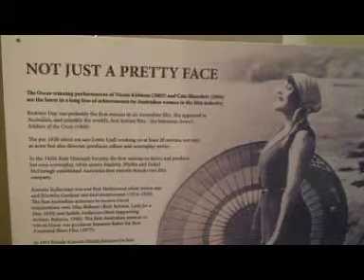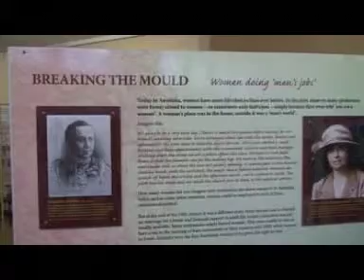Women in Australia, National Pioneer Women's Hall of Fame Alice Springs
Imagine finding the Women's Hall of Fame in Alice Springs! Its a must do when in the Red Centre. HERSTORY as opposed to HISTORY.